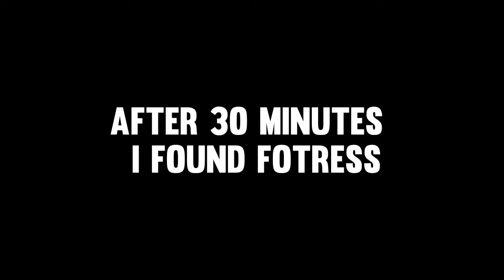Survival Island | Day 25 | - Collect wither skeleton head - Minecraft pe | in Hindi.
Hello guys ,

well come to Royal s.p gaming ke channel ma. sooo Bhai o Kiya Hal chal ha or bata vo kasa ho sabhi log .😊😊

Is video me ma jane vala hu wither skeleton head ko collect kar na ka leya to video pura dekho I hope ya video ap ko acha laga hoga agar acha lage to video ko like and chennal ko subscribe jarur kar dana ...

[Ignore tags]

Modded Minecraft
Minecraft Pocket edition
Minecraft Pocket edition Hindi
Minecraft Xbox Hindi
Minecraft bed rock edition
Minecraft sky factory pe
Minecraft sky factory
Minecraft mcpe
Minecraft pe hindi
Minecraft kasa download Kare
Minecraft kasa khala
Minecraft hindi
Minecraft hindi pe
Minecraft mcpe
Mcpe Hindi
Minecraft sky factory hindi
Minecraft sky factory pe hindi
Minecraft Java hindi
modded Minecraft pe
modded Minecraft pocket edition
mod Minecraft hindi
therawknee
minecraft techno gamerz
Minecraft total gaming
Minecraft ajjubhai
Minecraft herobrine smp
Minecraft yes smarti pie
Minecraft fleet gaming
Minecraft leaves drop op items